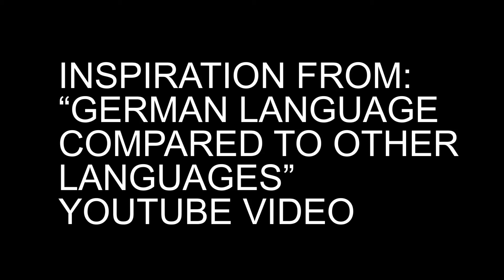German 102 Project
Edit by Kelly Burroughs